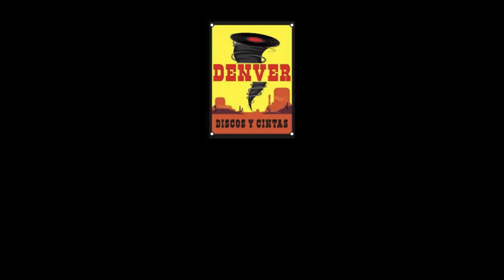Vomito Nuclear - En Vivo Desde Impacto Records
En Vivo Desde Impacto Records
Vomito Nuclear